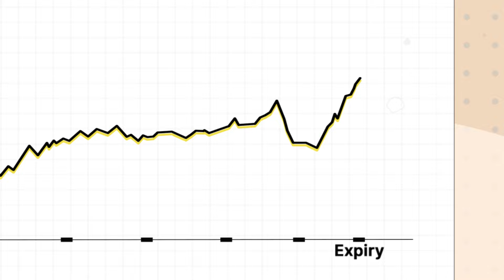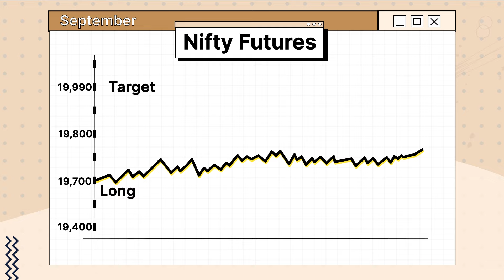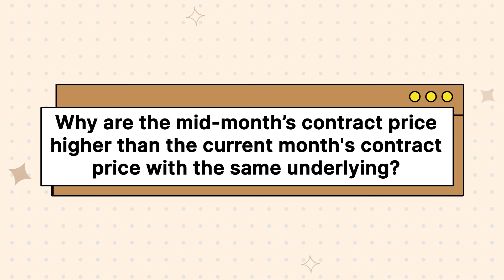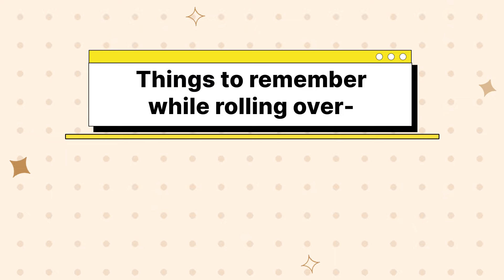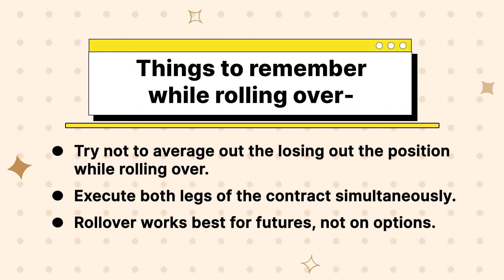What is the meaning of Rollover? | How to Rollover Future Contracts?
You might have heard the term “rolling over” in the context of futures contracts. Rollover in the stock market is the process of transitioning from one futures contract to another with a later expiration date. It is crucial for maintaining exposure to an asset and managing market risk. However to rollover traders must avoid common mistakes and stay informed about market conditions and contract terms. In this video, we explain what is rolling over and also the common mistakes when rolling over in HINDI.

Time Stamps
00:00 Introduction
00:26 What are monthly expiries?
00:55 What are Rollovers?
02:25 When should traders or investors rollover?
02:55 Rollover Cost
04:02 Mistakes to avoid during rollover
05:06 Conclusion

You can put your stock market knowledge to the test by taking the Varsity Certification test

Beginners Guide to Personal Finance